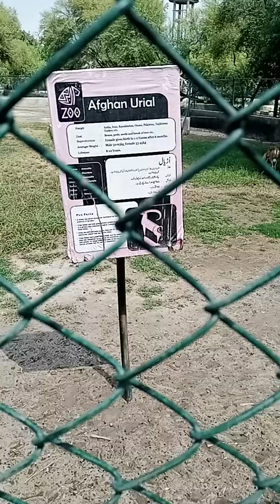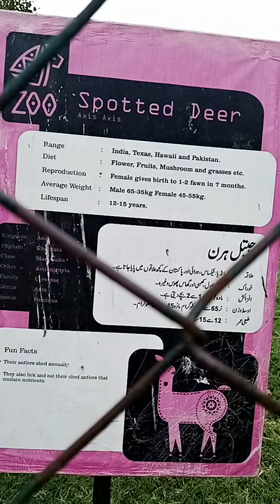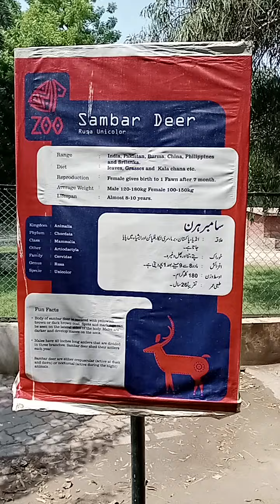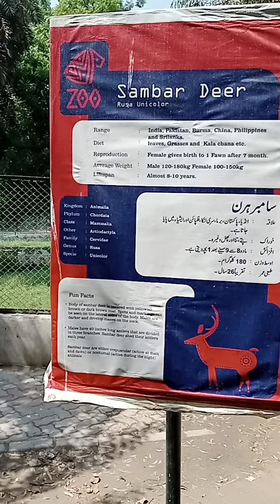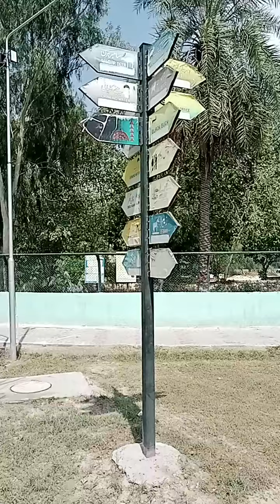Part 2# visit Bahawalpur zoo